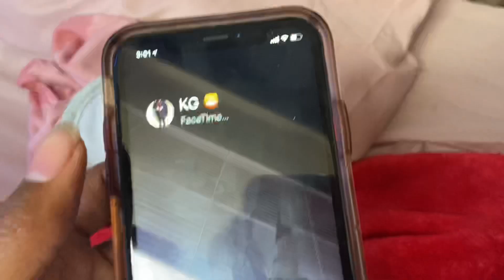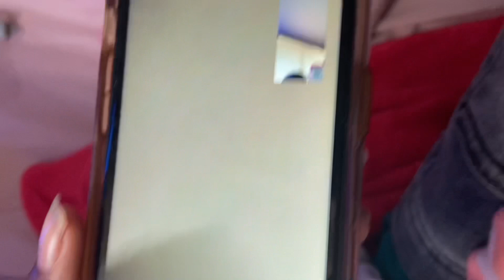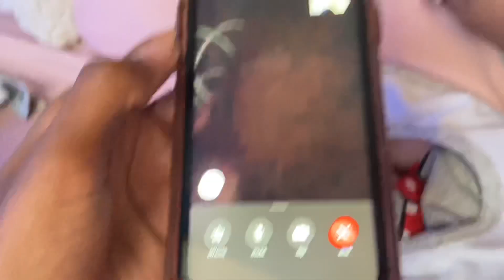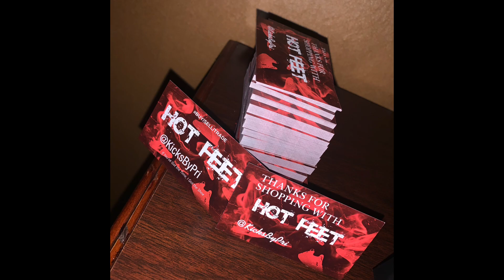THE CAR INCIDENT... 💔 CHANGED MY LIFE FOREVER 😦 (I’m scarred)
Hey! I’ve been using Step to send and receive money.